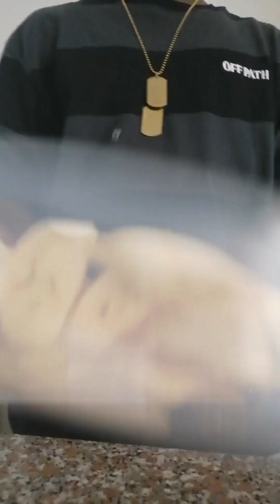Cooking Africa food